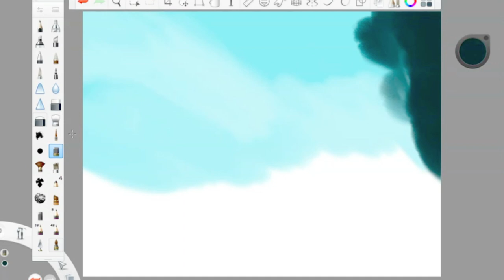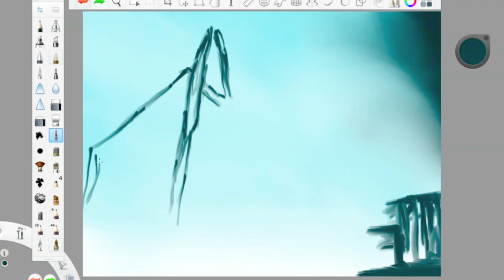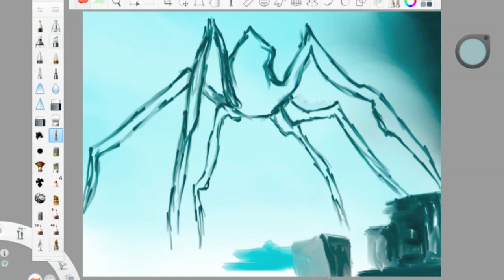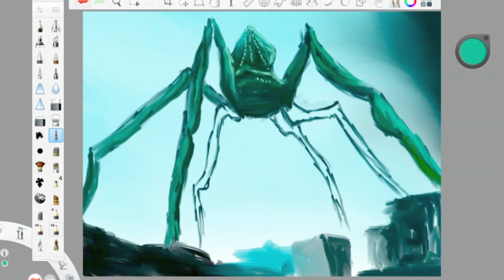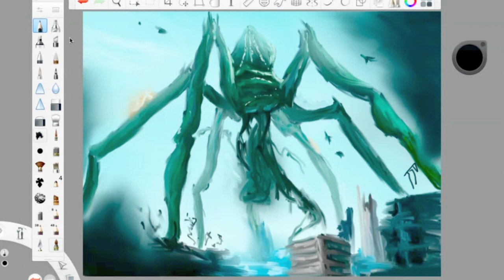"TITANUS SCYLLA" | The Nautilus Art Show